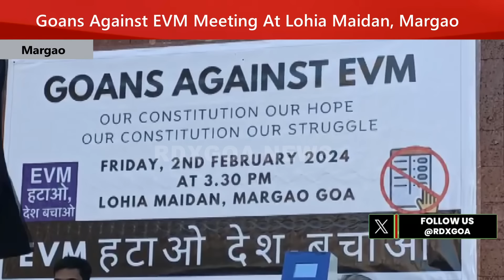Goans Against EVM Meeting At Lohia Maidan, Margao